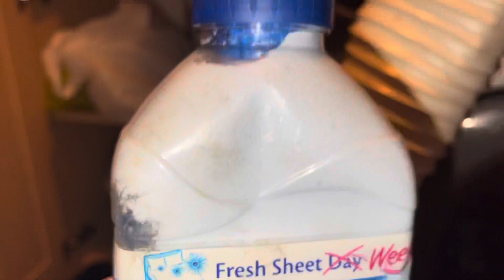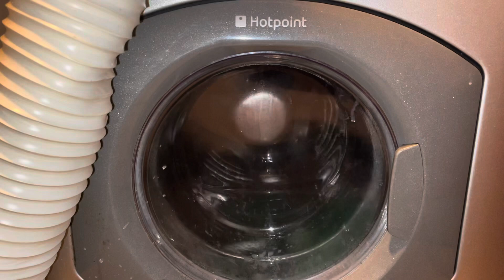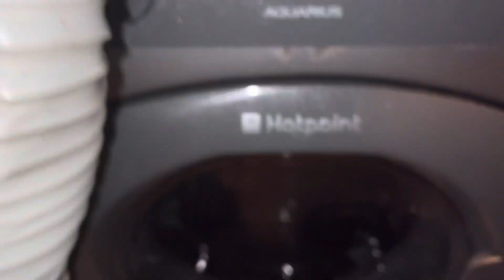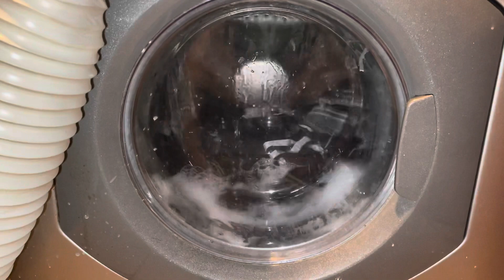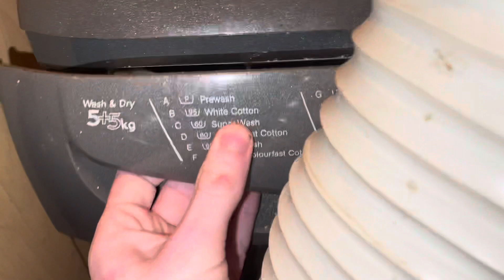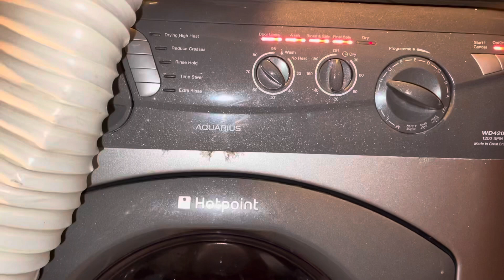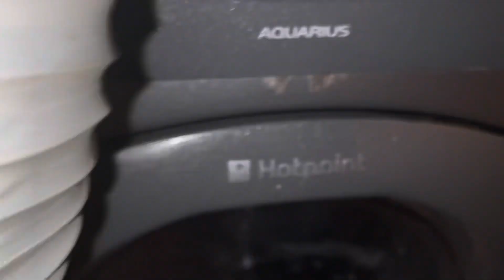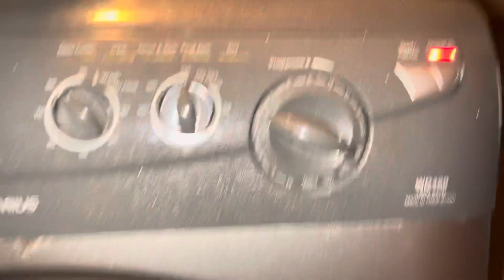Hotpoint wd420 fast wash 60 at 40°C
Washing a load of darks with 1 Ariel pod and a dye catcher on fast wash 60 at 40°C and a 1200rpm spin